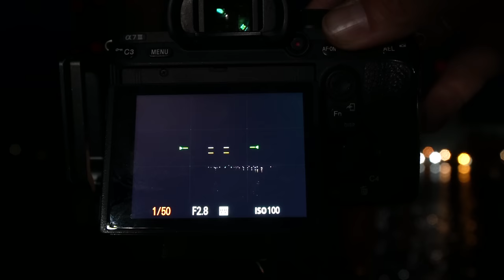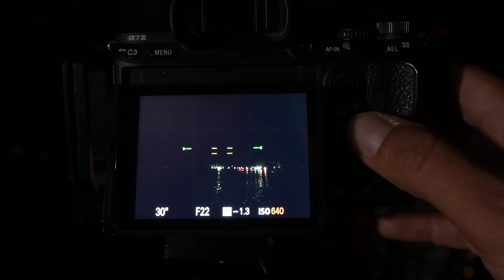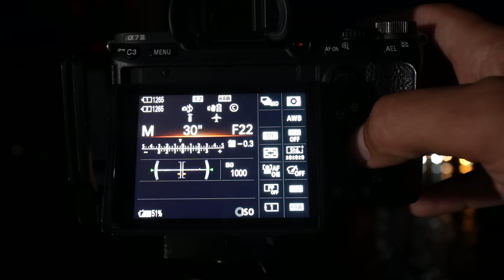Fotografie im Lavendelfeld + ATOMKRAFTWERK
Meine Fototour hat mich ins Lavendelfeld geführt wo ich das Glück hatte, ein Modell fotografieren zu dürfen. Anschließend machte ich noch Nachtbilder am Atomkraftwerk

Meine Objektive im Video:
*Tamron 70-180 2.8 für Sony